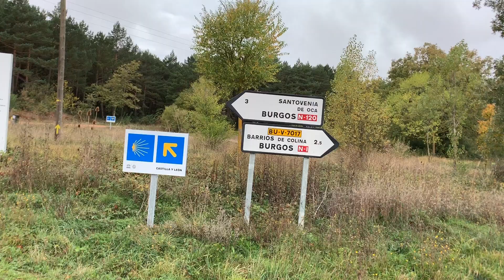WALKING THE CAMINO Ep. 11 | dancing to burgos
Episode eleven of the Camino vlogs. We head to Burgos and meet more friends and dance the whole way there!

Note: I started the Camino on October 6, 2019 and finished on November 9, 2019.

ABOUT ME: I live in Georgia, an hour north of Atlanta. I work at a Christian ministry called Adventures in Missions. They put on an 11-month mission trip called the World Race. I went on this mission trip for two years and vlogged that whole experience. Now I  work 9-5, but still travel constantly and attempt to live my life to the fullest. I love Jesus and have amazing friends and family. I create other videos about travel, faith and living a good story. If you get into the archives of my channel, you will see I used to live in D.C., have traveled all over the world and went to Auburn University.

GEAR IN THIS VIDEO:
Canon G7X
iphone 10X